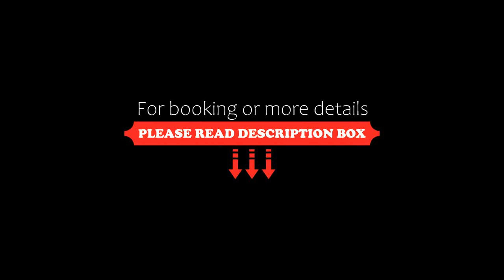Captain's Square, Lahti, Finland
About Property:
Situated in Lahti, near Sibelius Hall and Lahti Harbour, Captain's Square is a recently renovated property, featuring, a garden and terrace. Among the facilities of this property are a restaurant, a lift and private check-in and check-out, along with free WiFi throughout the property. The apartment has a children's playground and a sauna.

The apartment with a balcony and lake views has 1 bedroom, a living room, a flat-screen TV, an equippe...
Property Type: Hotel
Address: Kapteeninaukio 1 AS 5, 15140 Lahti, Finland
Searching For
1. Captain's Square - Lahti - Finland
2. Captain's Square - Lahti - Finland Address
3. Captain's Square - Lahti - Finland Rooms
4. Captain's Square - Lahti - Finland Amenities
5. Captain's Square - Lahti - Finland Offers and Deals
Audio Credit:
Track Title: Subway Dreams
Artist: Dan Henig